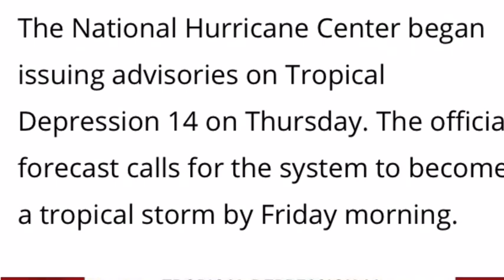Rare Double Storm 2 Hurricanes In The Gulf Of Mexico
The historically active 2020 Atlantic hurricane season continues to ramp up, with the National Hurricane Center identifying two tropical depressions, both of which could strengthen as they head toward the Gulf of Mexico and the U.S. coastline.